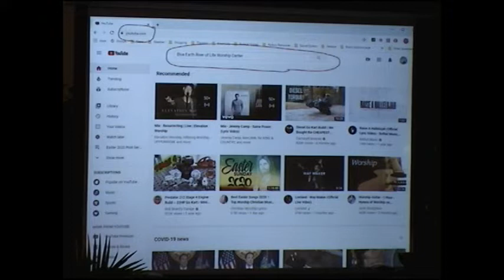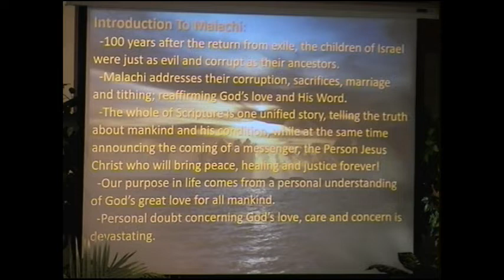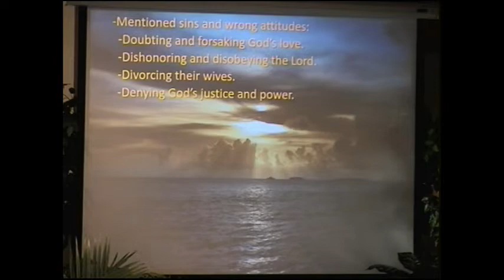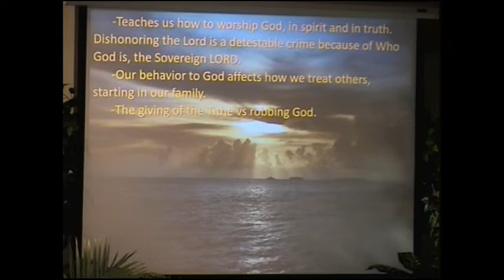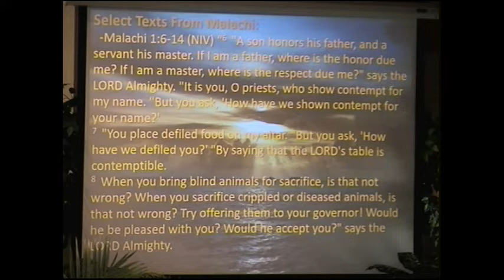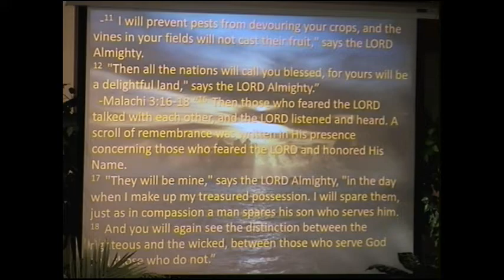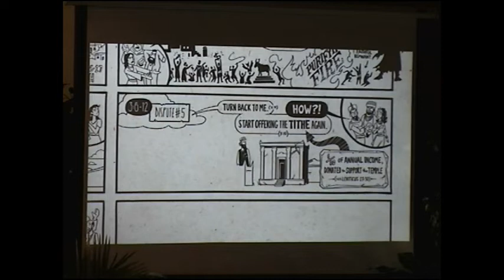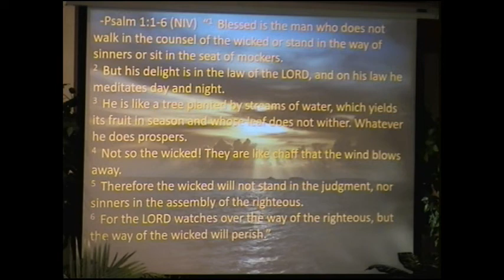April 26 2020 Message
Join us in our Sermon Series called "God Speaks" the book of Malachi